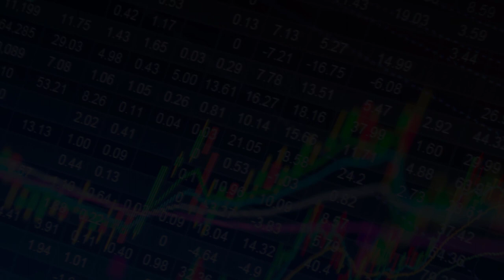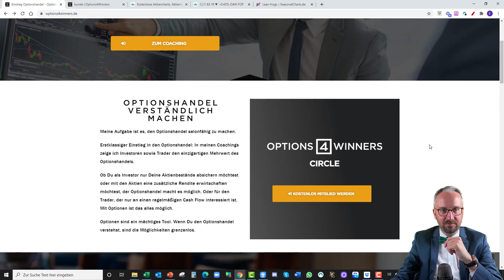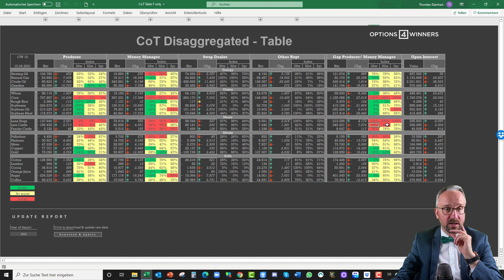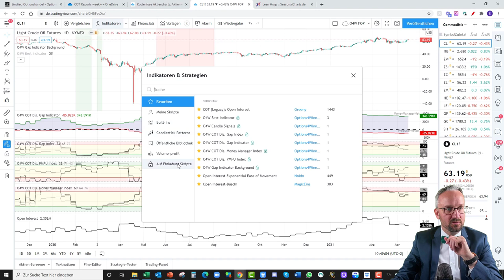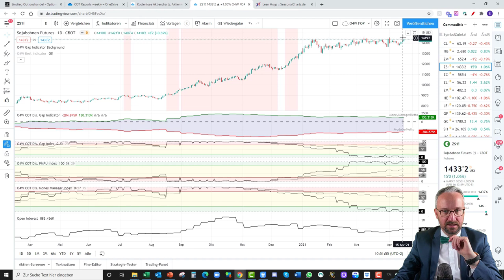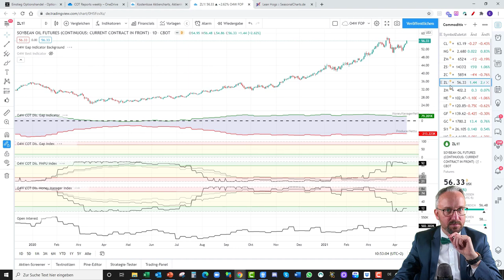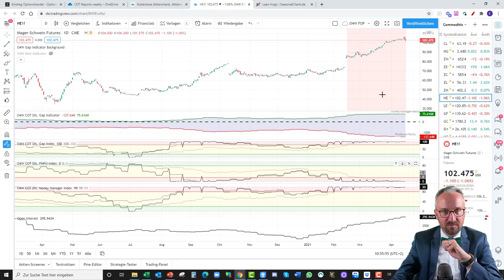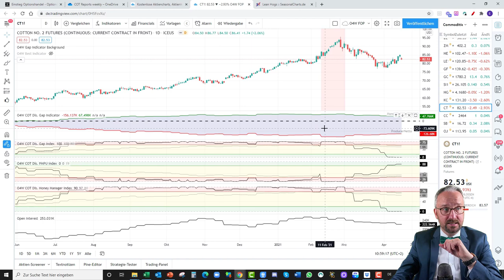Trading nach dem COT Report: Analyse der Rohstoffmärkte KW15 2021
Der COT Report ist ein elementarer Teil der Fundamentalanalyse, um einen potenziellen Gewinner-Trade zu finden.

In dem heutigen Video gehe ich Schritt-für-Schritt die Rohstoffmärkte durch und mache eine COT Datenanalyse auf Basis des aktuellen COT Reports der Kalenderwoche 15 2021.

Möchtest Du mehr über den Optionshandel wissen, dann vereinbare doch einfach ein kostenloses Erstgespräch mit mir:

Options4Winners hat sich zur Aufgabe gemacht, den Handel mit Optionen salonfähig zu machen. Regelmäßig werden neue YouTube Videos mit richtig viel Content rundum den Handel von Optionen erstellt.

Die Homepage hat eine FAQ Seite rundum den Optionshandel. Sämtliche Grundbegriffe des Optionshandels werden dort erklärt. Zudem wirst Du mit interessanten, tagesaktuellen Berichten wie den Panikbericht und das Dashboard versorgt, so dass Du immer weißt, was an den Märkten sich bewegt👀.

Möchtest Du Dich aber tiefer, professioneller und erfolgreicher mit dem Optionshandel📈, biete ich meine Expertise in Form eines Coachings an.

Ich würde mich sehr freuen, wenn wir gemeinsam erfolgreich im Optionshandel durchstarten💪

▬ Mehr Informationen ▬▬▬▬▬▬▬▬▬▬▬▬